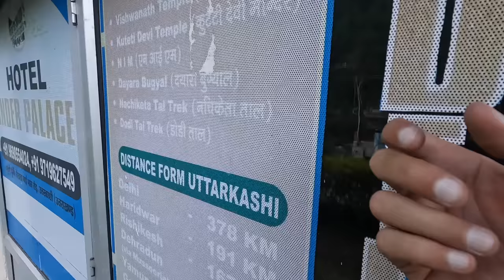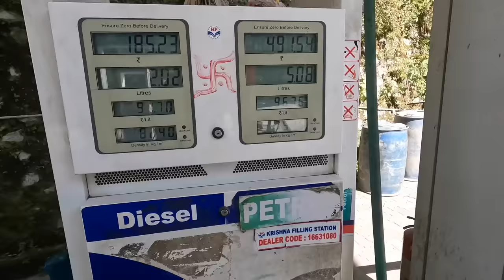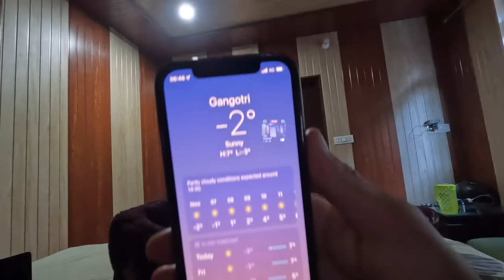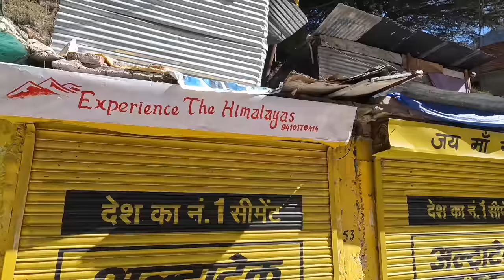EMOTIONAL MOTORBIKE RIDE IN THE HIMALAYAS 🇮🇳 I CAN'T BELIEVE WHAT I AM SEEING! INDIA VLOG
Solo motorbike ride in the Himalayas. This has been the best ride of my life so far. What a powerful and beautiful experience. And very EMOTIONAL too!

From Rishikesh all the way up to Gangotri, in the Indian Himalayas. I am happy to share this special journey with you.

Sit back, relax and enjoy this video.

Best,
Gabi

Gabi

❤️ Favourite Videos ❤️

➡ HOW IS SAIGON NOW? 🇻🇳(JUNE 2022) A "SPECIAL" DAY IN HO CHI MIN CITY | VIETNAM VLOG